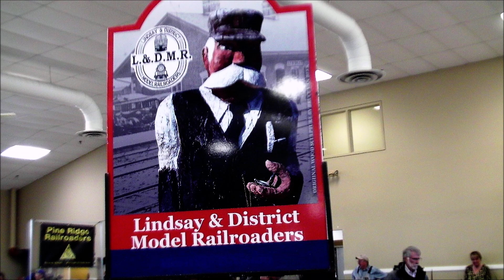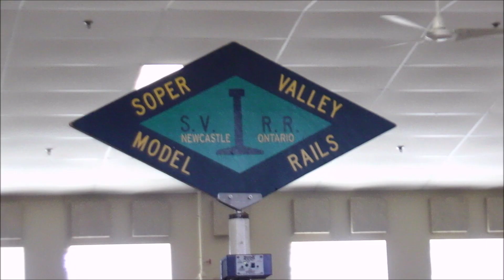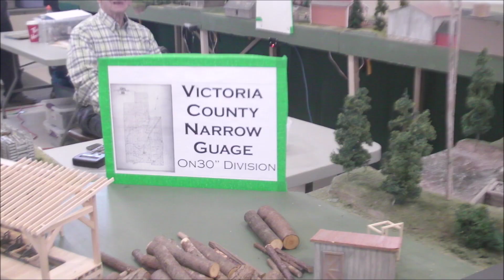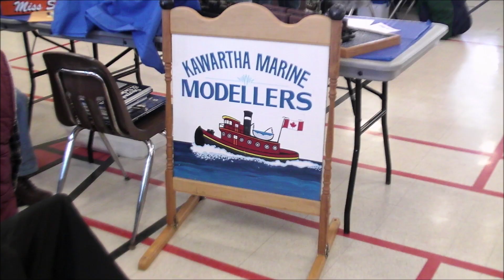LINDSAY & DISTRICT MODEL RAILROADERS 46th ANNUAL SHOW:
LINDSAY & DISTRICT MODEL RAILROADERS 46th ANNUAL SHOW (04/1,2/2023)